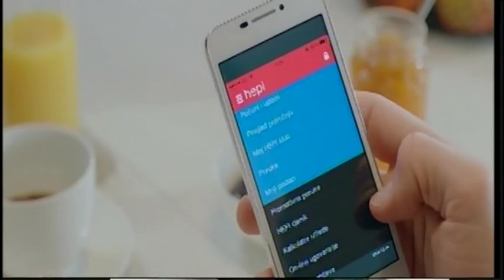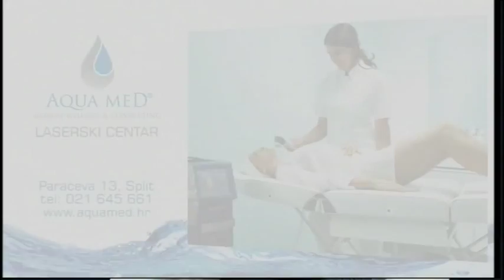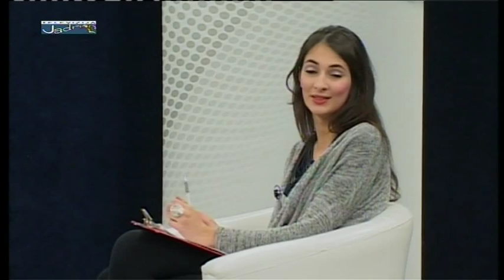Osvrt - Tatjana Vukman, Ivana Jukić 28.01.2015.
gošće: Tatjana Vukman - ravnateljica splitskog centra za socijalnu skrb, Ivana Jukić - psihologinja